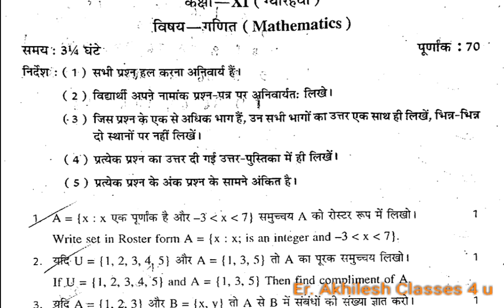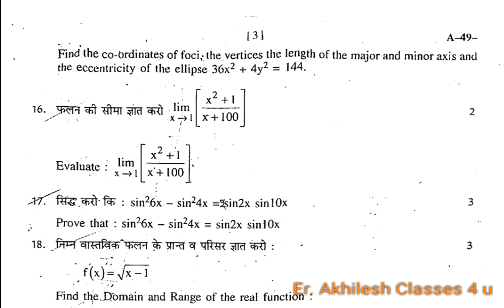Class 11 MATH Paper RBSE 2016 || Class 11 Half yearly MATH